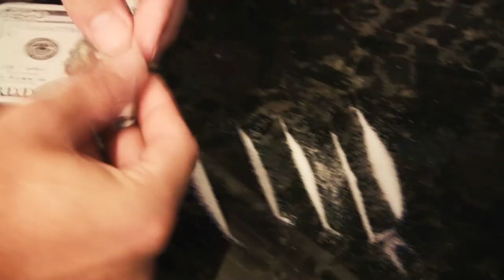The Real World - Charleston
shit gets so real

directed by Steveburg Burgersteve Spielstevers